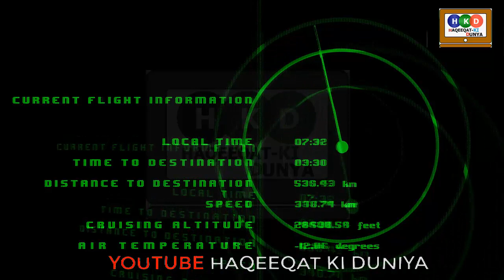JF-17 wins VS Rafale Jets in France Air Show | JF-17 enters New World with all of its Capabilities